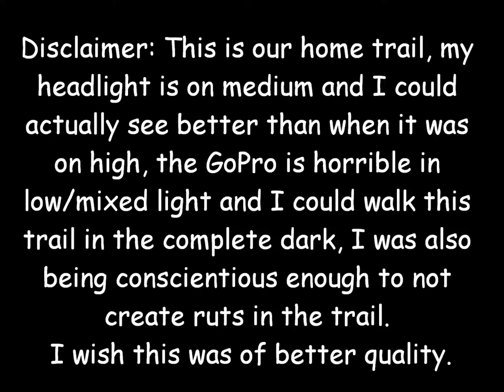Night Run at Edgewood with Tucker & Summer.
headlight is on medium and I could
actually see better than when it was
on high, the GoPro is horrible in
low/mixed light and I could walk this
trail in the complete dark, I was also
being conscientious enough to not
create ruts in the trail.
I wish this was of better quality.
The GoPro Hero 3+ Black sux.